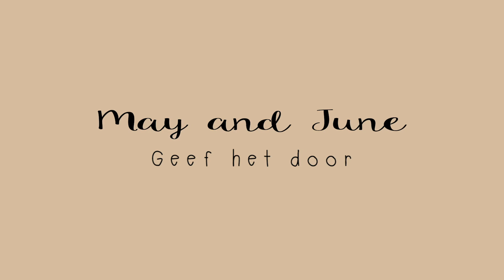Anouk & Yora - Geef het door (cover)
🎶 Rob Dekay - Geef het door

Ik heb vandaag een boom geplant
In de tuin vlak naast de schuur
Het was de eerste zon van maart
Zo rond het middaguur
Kuil gegraven met m’n handen
Hopen dat ie rustig groeit
Hoewel ik hier nog even blijf
Zal ik niet zien hoe mooi die bloeit

En ik heb niet veel op zak
Maar met wat aarde en wat water
Je kan er zelfs nog tegen praten
Geef ik jou iets voor la-la-later

Ik zaai wat ik nooit zal oogsten
Maar als jij eronder schuilen kan
Is dat voor mij het allerhoogste
Alsjeblieft geniet ervan

Zie je die eik waaraan een schommel hangt
Staat al jaren op het erf
Letter van m’n eerste liefde
Heb ik in de stam gekerfd
In geklommen, uitgevallen
En gehuild als bij m’n beste vriend
En toen de eerste bladeren vielen
Speelde ik hier mijn allereerste lied

Als ik er niet meer ben
Geef me dan aarde en wat water
Kom je nog even met me praten
Ik geef je iets voor la-la-later

Alsjeblieft geniet ervan

Geef het door

Want ik zaai wat ik nooit zal oogsten
Alsjeblieft geniet ervan